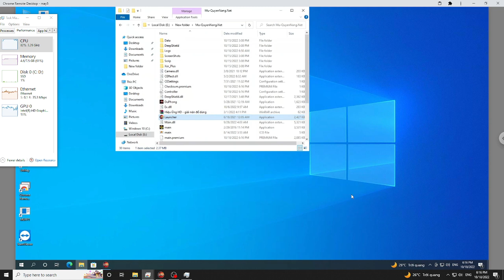took a year to sell and sold #10